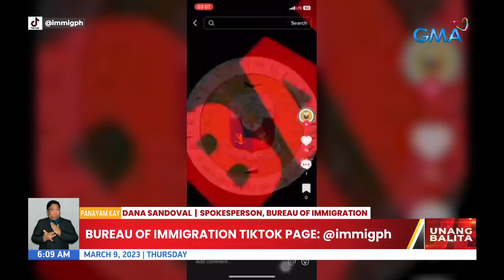Bureau of Immigration, naglunsad ng tiktok page pangontra sa human trafficking | UB